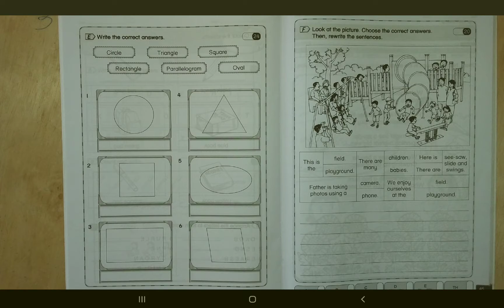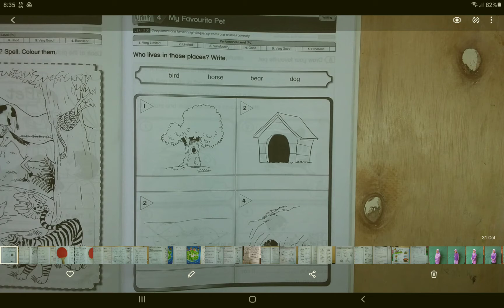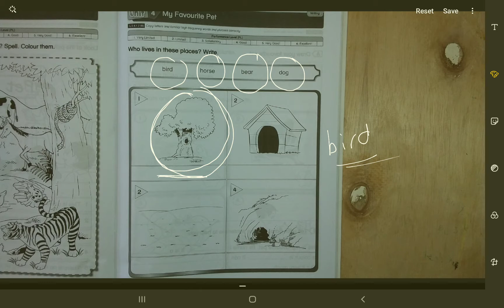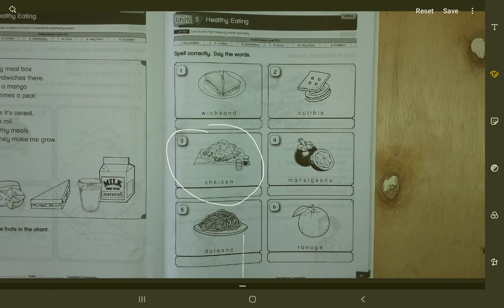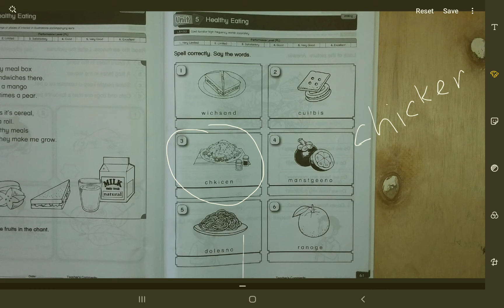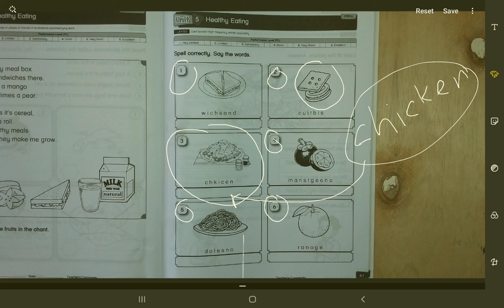ULANGKAJI YEAR 1